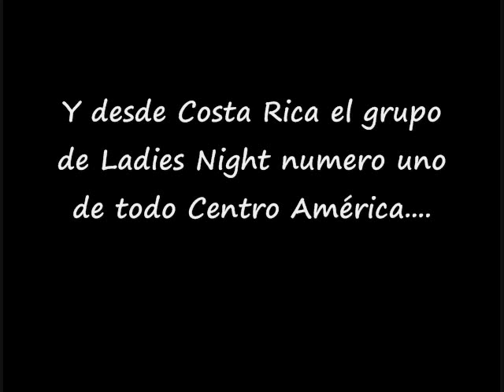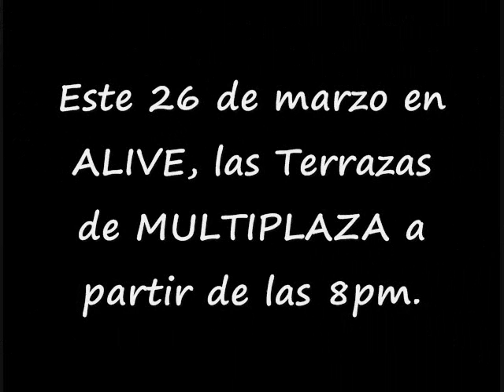SOLO PARA ELLAS CON FACTOR X en EL SALVADOR - ALIVE Las Terrazas de MULTIPLAZA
viernes 26 de Marzo, SHOW SOLO PARA MUJERES CON EL GRUPO FACTOR X
sabado 27 PASARELA SUMMER CON MODELOS NACIONALES Y INTERNACIONALES PARA ELLOS Y ELLAS, ANIMACIÓN FACTOR X